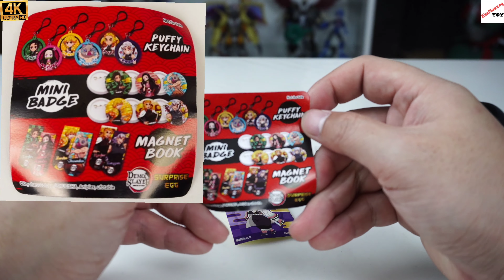[ รีวิว ] ไข่สุ่ม SURPRISE EGG ดาบพิฆาตอสูร • ย้ำต้องดูก่อนจะไปซื้อนะครับ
รีวิว ไข่สุ่ม ดาบพิฆาตอสูร ที่ มีของสุ่มอยู่ข้างใน คือปบบว่าต้องลุ้นเอาว่าจะได้อะไร ลมาดูคลิปก่อนครับ แล้วจะได้ตัดสินใจซื้อได้ครับ